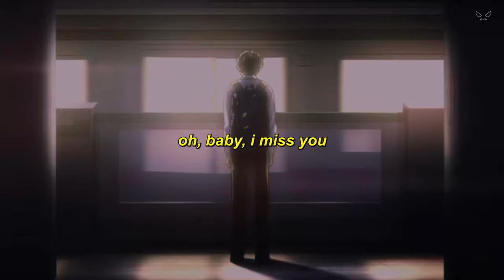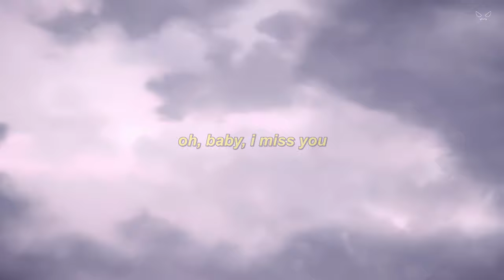carbine - lightaway (ft. bixby) [Lyrics / AMV]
Produced by carbine & Will Rhead

Anime:
Zom 100

Lyrics for "lightaway" by carbine & bixby:
i crashed the party way too late
you're thinking out loud
oh a little more
im not surprised he made you wait
you die for the ceilings, i

you said, "don't wait"
i'm not tired enough to lay
oh baby i miss you
more than i remember
give lightaway
well baby ur life is at an end

heh
around this time i would’ve figured it out
cause i can’t
come to terms with who i am
and i don’t wanna take it back.
 sprawl money problem now im running this,
yeah well f*ck your pity say.
 damn
why you gotta doubt ?
motherf*cker was a b*tch ,
so i slapped him out!!

yeah
big opinion, where yo pitch at
yea
don't let me get ahead of myself
b*tch  doing nothing
the thrill of being the sh*t
i’ve been the sh*t
i feel that
take a listen
before you f*cking cant
you were born an a**hat
i was born the man
wanna play me b*tch  i ain't no back

Sad Anime Girl AMV Alternative Pop Song